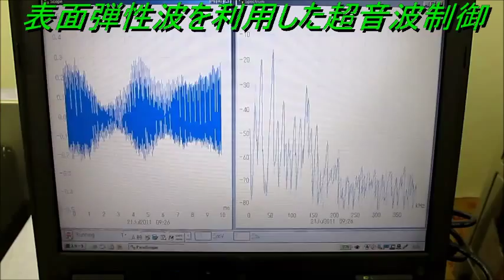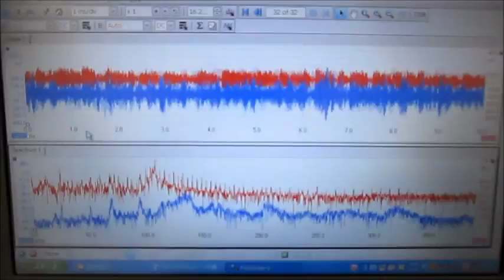超音波実験 Ultrasonic experiment